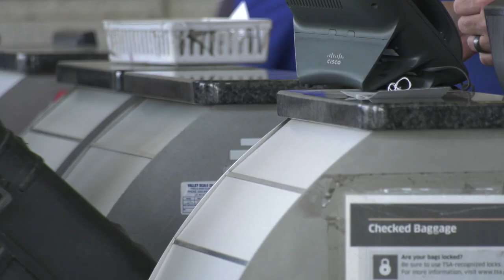Firefighters Depart Sacramento for Texas After Two Week Deployment, More Arrive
165 firefighters from the state of Texas left Sacramento from the airport this morning, while their home state replacements arrived. The first group had just spent the last two weeks working alongside California firefighters battling the Creek Fire. Their deployment came to an end today, while another group of firefighters from Texas arrived to take their place.

Cal OES asked all 50 states for a total of 350 fire engines and crews. Texas was all-in, sending 60 engines and 165 crews. For many of those departing, this was their second deployment on the Creek Fire.

Mutual aid  is critical to saving lives and property when wildfires become too big, too many and too aggressive for local jurisdictions to handle on their own. Not only does California accept mutual aid from other states, but it also has agreements with other countries.